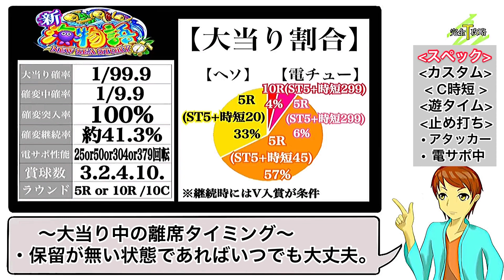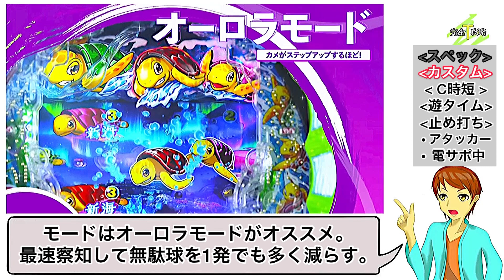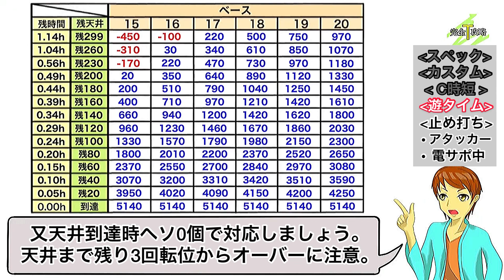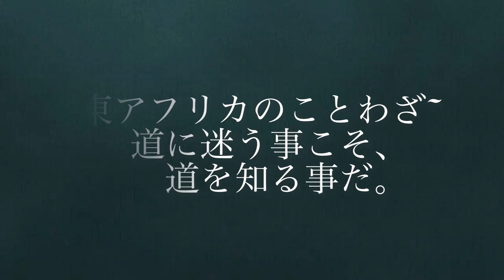【PA新海物語】完全攻略#268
今回は「PA新海物語」を
完全攻略していきましよう!

メーカー: 三洋物産
型式名: 新海物語 ARBB
導入開始日: 2022年8月
大当り確率: 1/99.9 → 1/9.9
C時短確率: 1/199.8
遊タイム: 低確率299回転消化
遊タイム恩恵: 時短379回転突入
仕様: ST機、遊タイム搭載、C時短搭載

【関連動画】

はろるど
ID : @harorudo1991

タケぱちチャンネル
ID: @takepachi1026

【Threads】
ID: takepachi1026

イラスト: はろるど
声優: タケシ
編集: タケシ